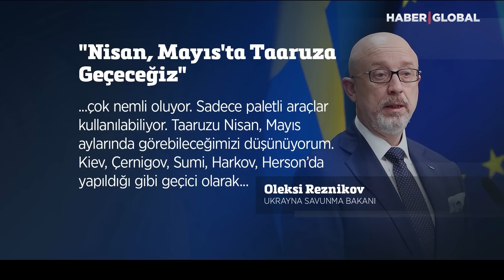Finlandiya Hamlesi Çileden Çıkarttı! Putin Füzeleri Fırlattı, Nükleer Savaşın Haberini Verdi